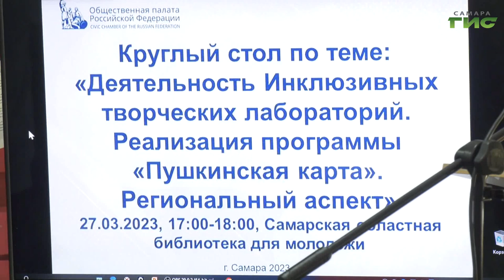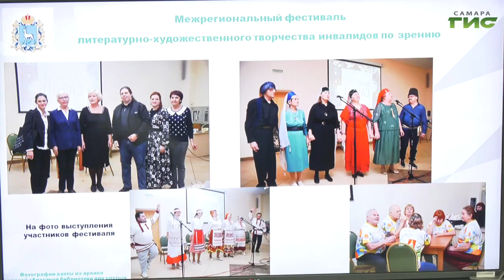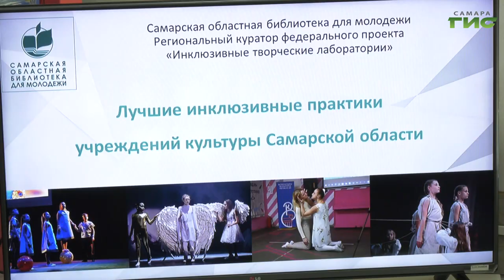В Самаре на базе областной библиотеки для молодежи прошел круглый стол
В Самаре на базе областной библиотеки для молодежи прошел круглый стол "Деятельность инклюзивных творческих лабораторий. Реализация программы Пушкинская карта. Региональный аспект". Проблемы, с которыми сталкиваются люди с ограниченными возможностями, обсуждали люди самых разных сфер деятельности.